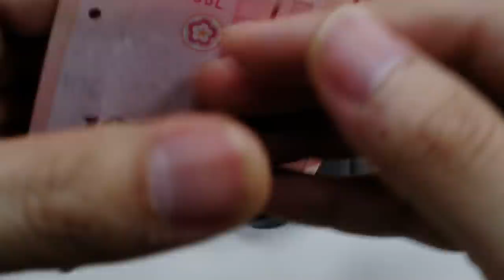Money Frog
How to use :
1. Put money into mouth.
2. Scratch back of the body and you'll see lifelike voice of frog.
3. I believe this frog can bring money to you.